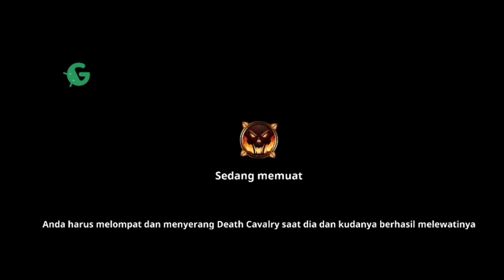Baru!! Stickman Legends Mod Menu Versi 6.0.0 - Terbaru 2024 | Unlimited Money & Unlock All Skin